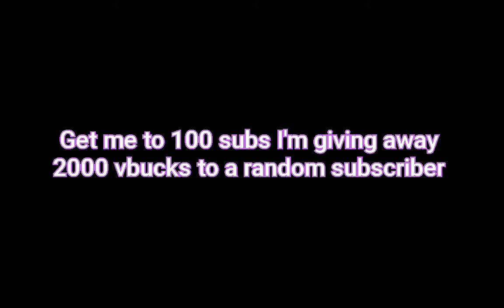Calling my phone- Lil Tjay ft 6lack - FORTNITE MONTAUGE